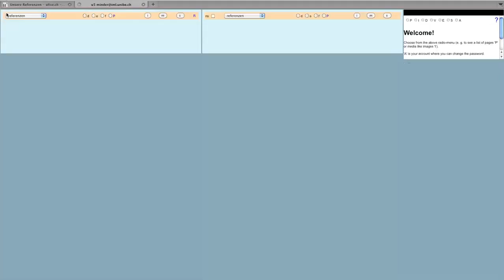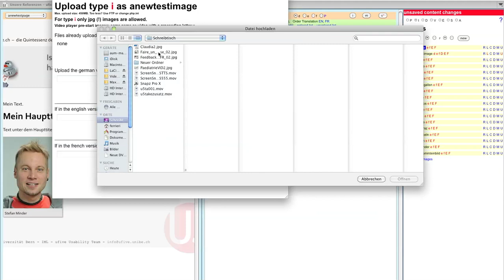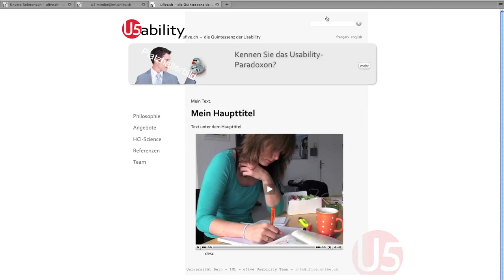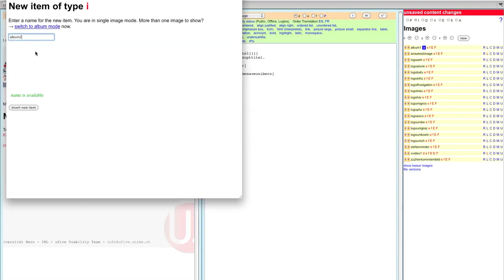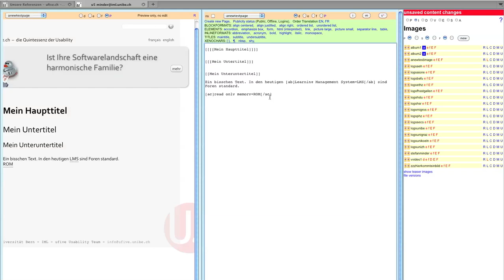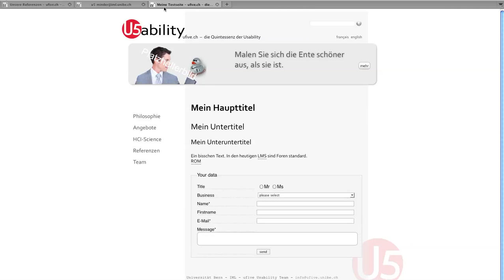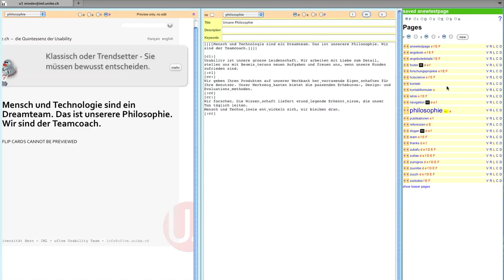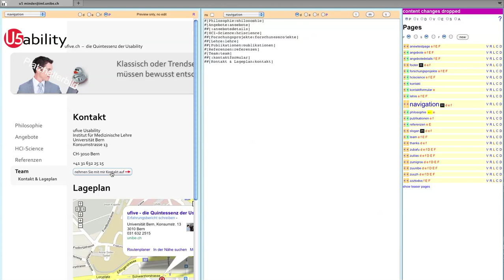Das Content Management System u5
Ein kleines, handliches Content Management System für mittelgrosse Websites, Kongressadministration, Reviewprozesse, personalisierte Serienmails*, PayPal-Zahlungen und Online-Umfragen auf der Grundlage von PHP und MySQL.

u5CMS ist besonders geeignet für Audio- / Videoeinbindungen (lokal und Youtube-Channels) und Formulareinbindungen sowie Auswertungen von Umfragen. Der Dateneingang der Umfragen wird grafisch visualisiert und steht als HTML-Tabelle sowie als CSV-Export für Excel und SPSS zur Verfügung. Die erzeugten Seiten inklusive Formulare funktionieren auf allen gängigen Browsern und sind durchgehend barrierefrei. Die Formulare wurden mit blinden und sehbehinderten Benutzern erfolgreich getestet.

u5CMS erzielt optimiertes Google Ranking dank automatisch generierten Title-Tags und hat die Funktionen für das soziale Web eingebaut (Linksharing auf Facebook und Twitter, Like und Google+ Buttons).

u5CMS ist auf allen PHP 5 Versionen getestet bis und mit PHP 5.4. Es unterstützt auch die asiatischen Zeichensätze und hat eine eingebaute Suchmaschine und ein eingebautes Intranet mit Benutzerverwaltung.

u5CMS steht allen Interessierten kostenlos zum Download und zur Nutzung zur Verfügung, natürlich unter Ausschluss jeglicher Gewährleistung und Haftung.